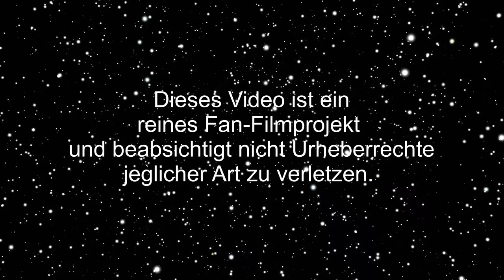Perry Rhodan – Die Stadt der Verfemten – Die MdI Teil 4 – Animationsvideo von Raimund Peter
Das Fanvideo behandelt den Roman PR 203 "Die Stadt der Verfemten" von William Voltz.
Animationen: Raimund Peter
Sprecher: Sven Matthias

Perry Rhodan ist ein eingetragenes Warenzeichen der Heinrich Bauer Verlag KG, Hamburg.